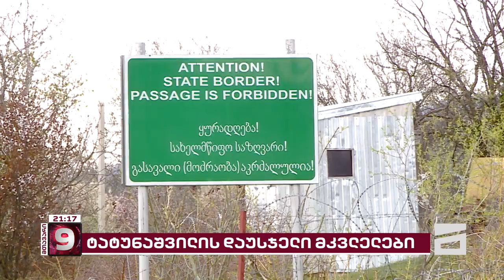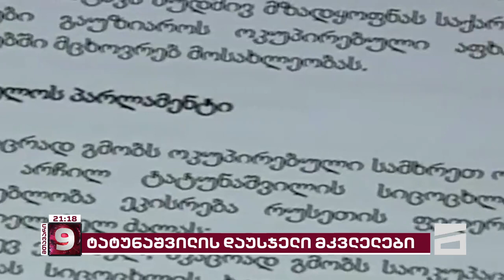ტატუნაშვილის მკვლელები 6 წლის შემდეგაც დაუსჯელები არიან | ხელისუფლება დუმს